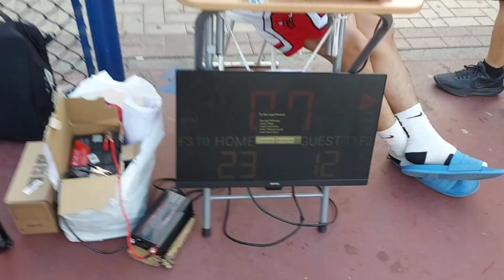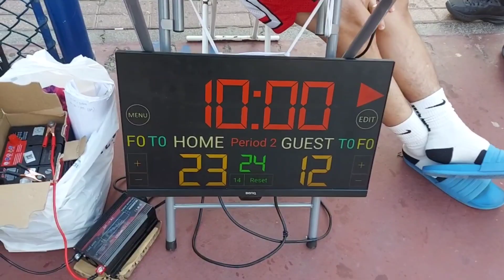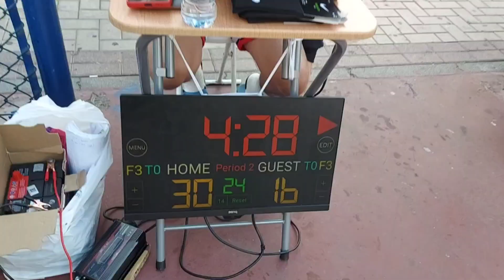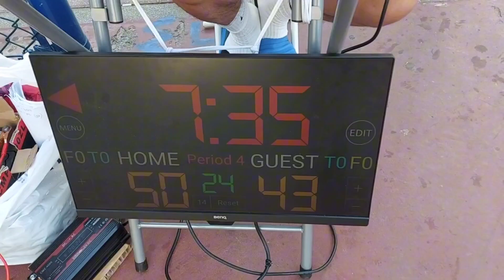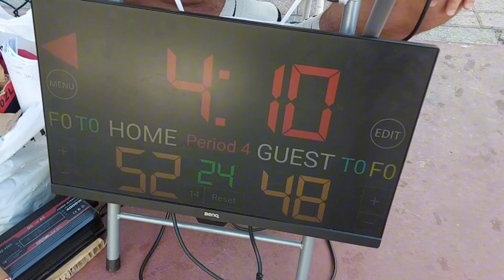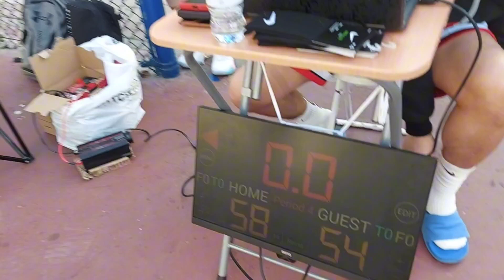TEAM POWER HOUSE VS TEAM MONARCH GAME 1 MORNING SAMAHANG PAPAWIS SEASON 1 DECEMBER 16 2023